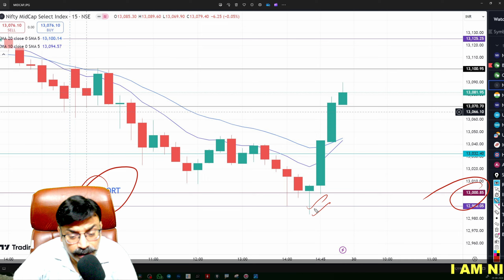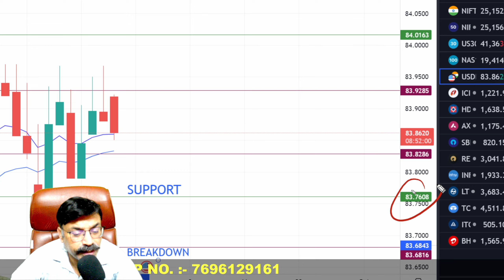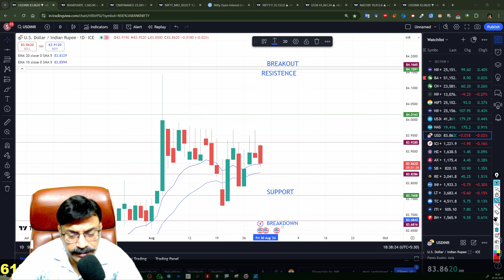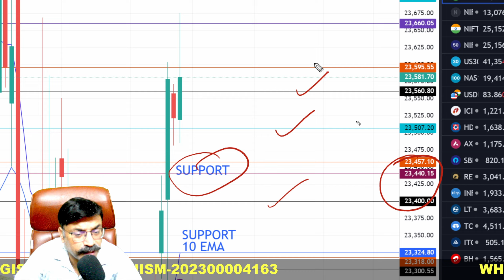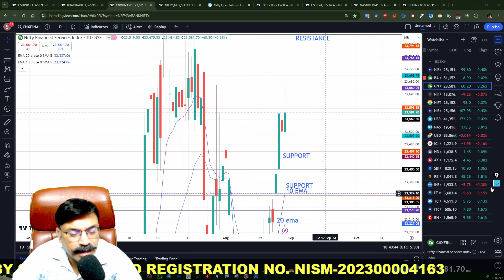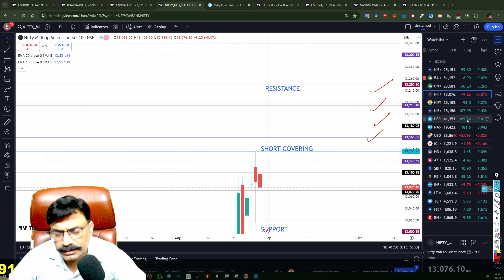🔴MIDCAP NIFTY TOMORROW PREDICTION | 30 AUGUST FRIDAY | FINNIFTY TOMORROW|USD-INR ANALYSIS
Time Stamps:-
00:00 Today's Recap
00:45 Sensex,Crude & Gold Analysis
01:35 USD-INR Analysis
02:08 Stocks Analysis
02:30 FinNifty Analysis
04:23 Midcap Nifty Analysis
05:21 Ending